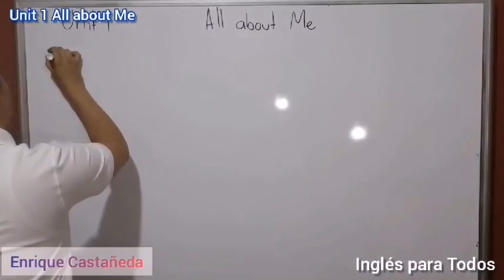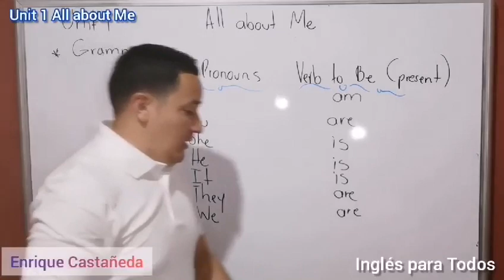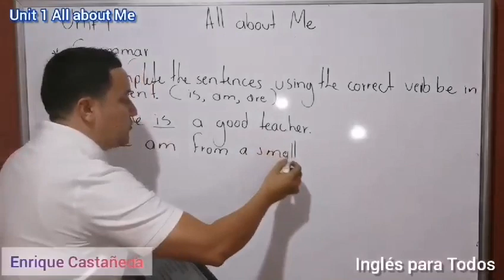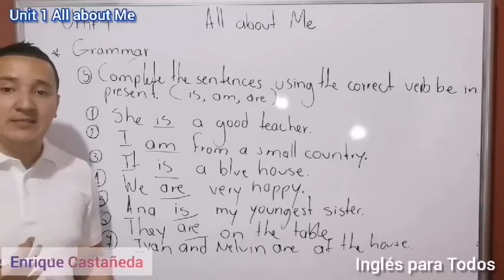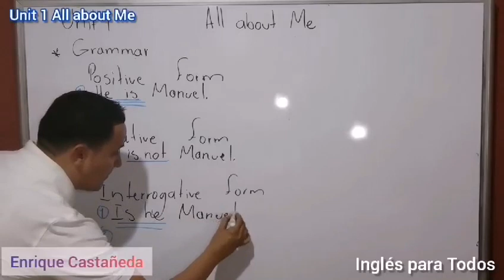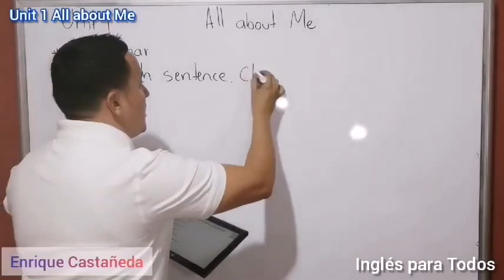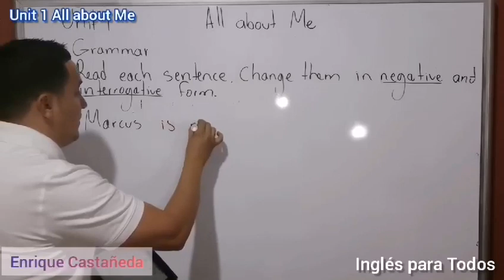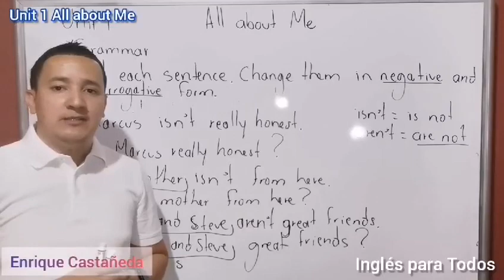SUBJECT PRONOUNS, VERB BE PRESENT. Pronombres. IS, AM, ARE, ser y estar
Unidad 1 del libro My English World 1, clase 3. Este video nos permite aprender a conjugar el verbo ser y estar en presente con los pronombres personales. Adquiera el libro en Amazon.